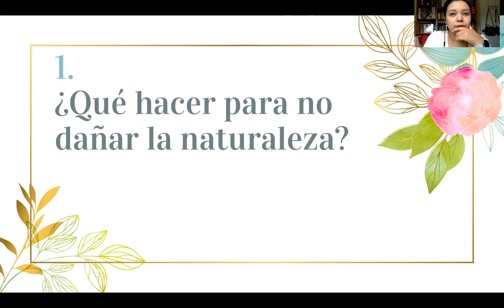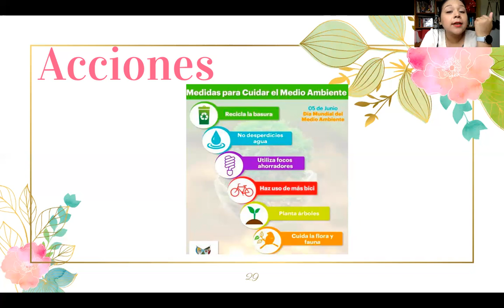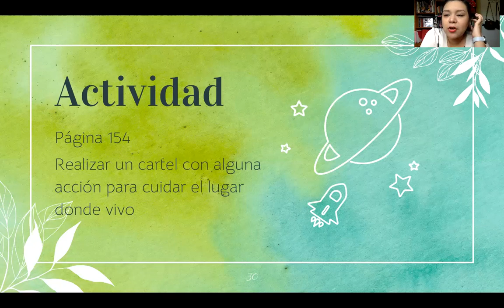Jueves 3 de Junio CM